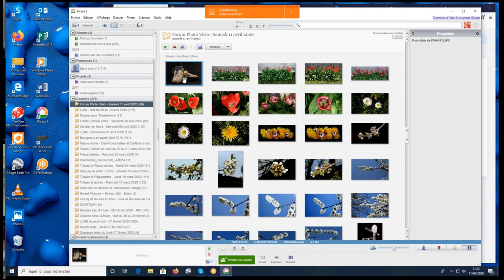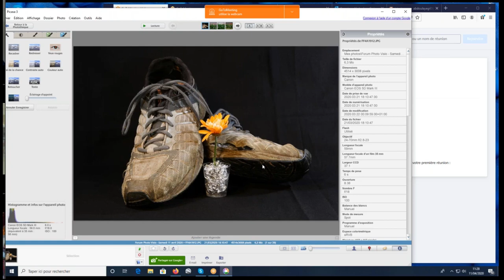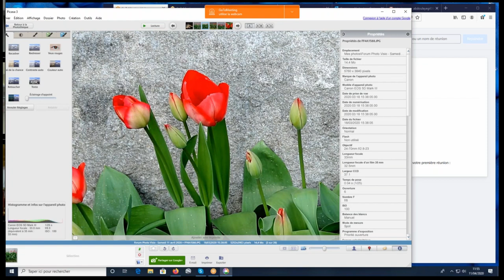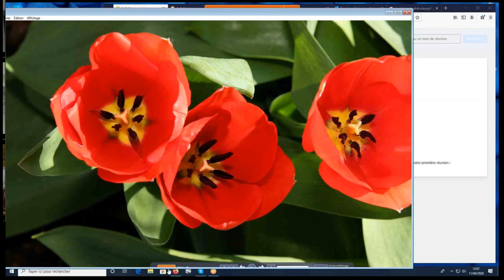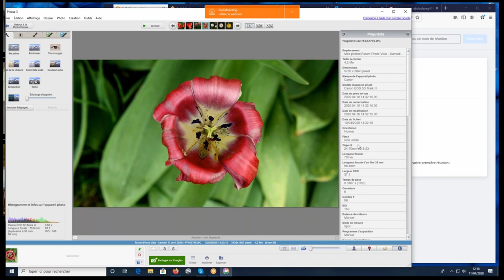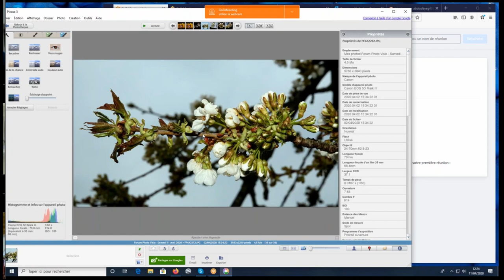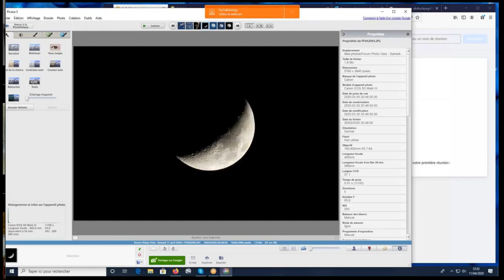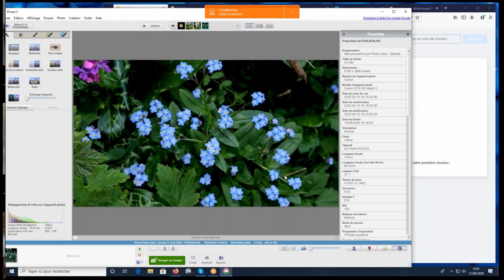Forum Photo du 11 avril par visioconférence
Vous avez raté le Forum Photo du 11 avril ? Voici son "replay"